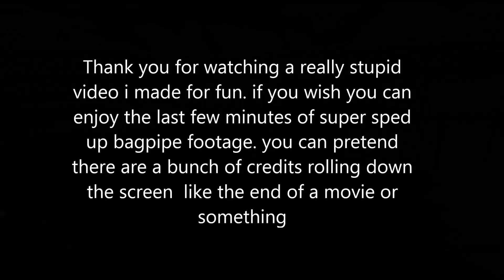mlg bagpipes a bearded wonder production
I felt like making a really stupid bad video from mount and blade footage and this is the result. enjoy my stupidity